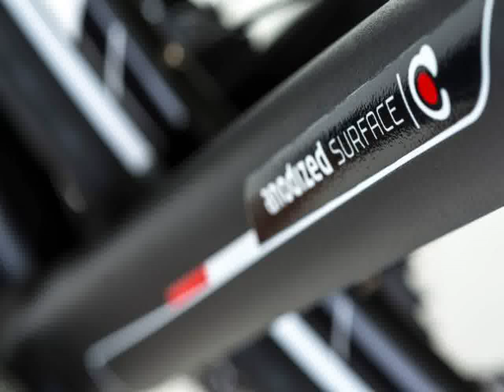Bicycle Cube SL Cross Race 2013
Bicycle Cube SL Cross Race 2013 complete set: Sizes :50, 53, 56, 59 ,62 Colours :black anodizedFrame type :RigidFrame material :Aluminium Alloy Gears :20 speedWheel size : 26 inch Brakeset :Shimano AceraChainset :Shimano UltegraFront Derailleur :Shimano FD-R773 Clamp, 34.9mmRear Derailleur :Shimano UltegraShifters : Shimano SL4600 Flat Handlebar, 10-SpeedCassette :Shimano UltegraWheels : DT Swiss RA 1.0